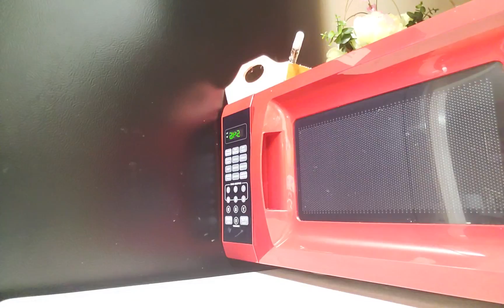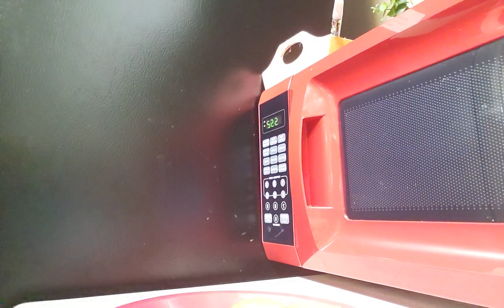Try not to eat for the whole day challenge and Pranking each other